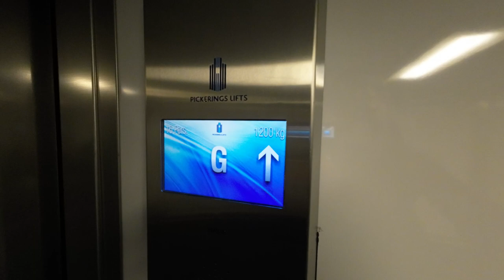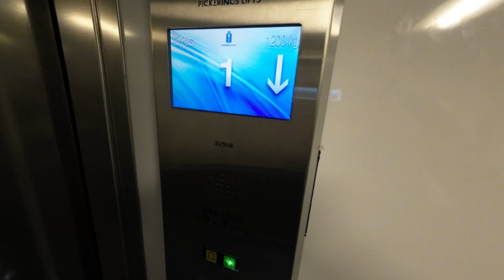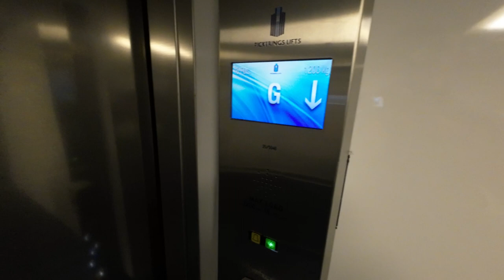Pickerings Lift @ Boots Ipswich